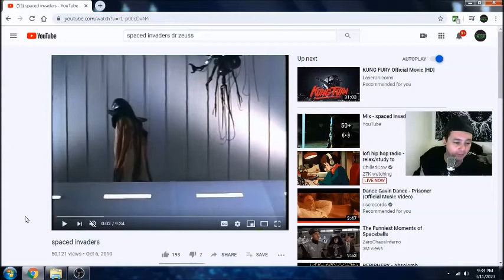Spaced Invaders - Local Band Smokeout Episode 1452